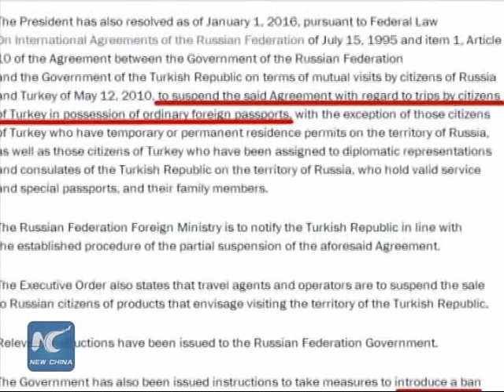Putin approves sanctions against Turkey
Russian President Vladimir Putin on Saturday signed a decree imposing economic sanctions against Turkey in the latest tit-for-tat move over the downing of a Russian warplane.
   Citing national security, the decree posted at the website of the Kremlin ends charter flights between the two countries.
   It also bans importing certain Turkish goods and asks Russian tour operators to stop selling trips to Turkey.